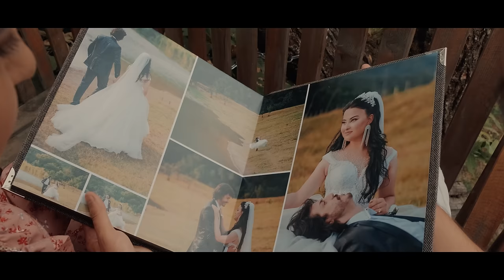Nuray Kardashov - Bizim Negmemiz (Official Music Video 4K)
Bizim Nəğməmiz - Nuray Kardaşov Yeni Klip
                 Mahnının sözləri
Sevgilim sənsiz bu həyat haramdır mənə.
Gözəl gülüşün bəs edər səni sevənə.
Heyranam gözlərinə qurbanam sənə.
Sən bir şamsan mənsə bir pərvanəyəm.

                 Nəqarət:
Mən bu günləri sənə bəxş etmişəm.
Öz həyatıma səni yar seçmişəm.
Mən bu nəğməni sənə həsr etmişəm.

Bu gündə mənim üçün sən çox gözəlsən.
Sevgilim qəlbimdə bil ki sən əzəlsən.
Gəlinlik necə də yaraşır gülüm sənə.
Elə yad baxışlarla heç baxma mənə.

Rejissor: Tural Nusalov
Montaj: Tural Nusalov
Aranjer: Nursan Purtiyev
Söz: Nuray Kardashov
Mus: Nuray Kardashov Nursan Purtiyev
Pr Manager: @mamedbp
İnfosrmasıya Dəstəyi: @SamiIsmayilli